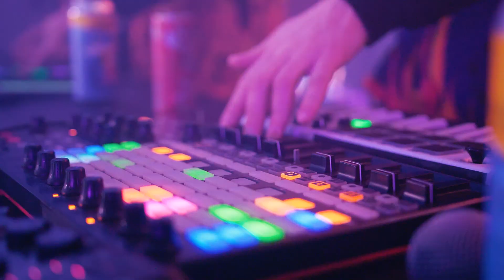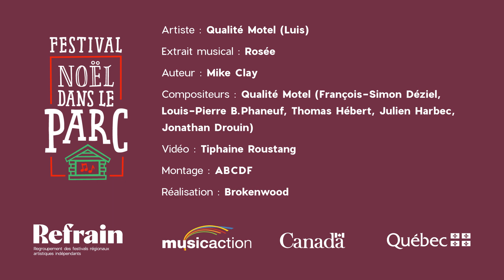Découvre le REFRAIN à travers le festival Noël dans le Parc